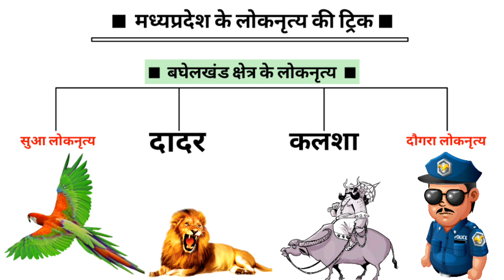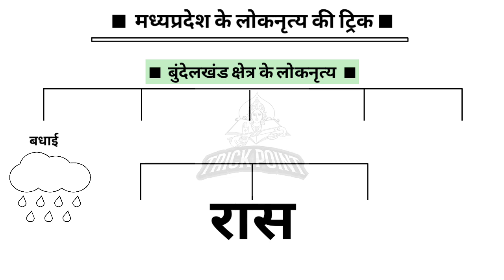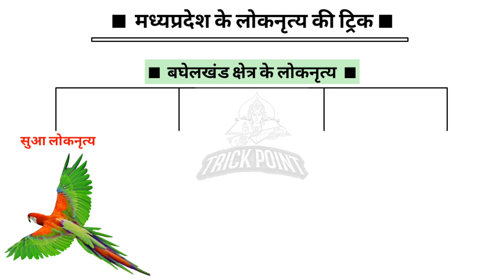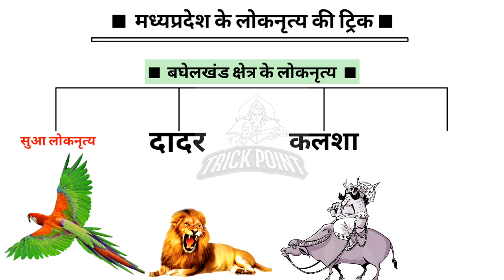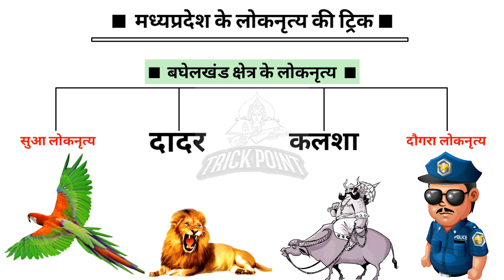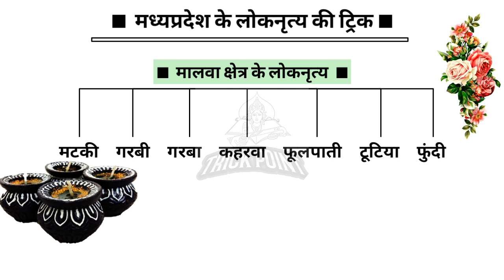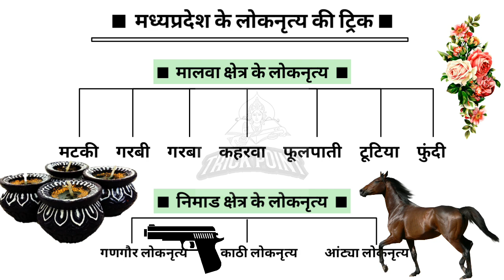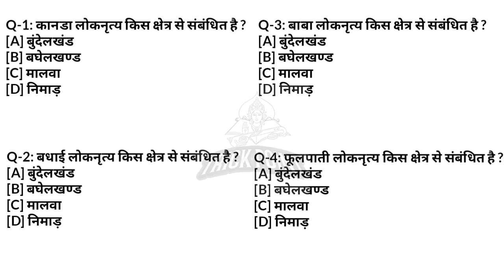मध्यप्रदेश के लोकनृत्य / Folk Dance of mp / Mp gk trick / mp ke Lokanrity / लोकनृत्य /@TrickPoint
मध्यप्रदेश के लोकनृत्य / Folk Dance of mp / Mp gk trick / mp ke Lokanrity / लोकनृत्य /‎@Trick Point
mp gk
मध्यप्रदेश सम्पूर्ण सामान्य ज्ञान ट्रिक प्लेलिस्ट-:

मध्यप्रदेश एक नजर में Trick से
मध्यप्रदेश सामान्य ज्ञान ट्रिक
Mp gk trick
Mp map with trick
मध्यप्रदेश का नक्शा ट्रिक
Mp mela
Mp ke mele
Madhya pradesh ke mele
Mp ki gufaye
मध्यप्रदेश की गुफाएं
मध्यप्रदेश के मेले
मध्यप्रदेश की नदियां
मध्यप्रदेश में प्रथम कौन क्या
वर्तमान में मध्यप्रदेश में कौन क्या?
Mp new appointment 2021
River of mp
River of madhyapradesh
Caves of mp
Fairs of mp
Dam of mp
Mp gk
Madhyapradesh gk
मध्यप्रदेश का गठन
मध्यप्रदेश के स्टेडियम
मध्यप्रदेश के संभाग और जिले
Madhypradesh me kitne jile hain 2021
मध्यप्रदेश में कुल कितने जिले हैं
मध्यप्रदेश में कुल कितने संभाग हैं
मध्यप्रदेश में कुल कितने नगर निगम हैं
मध्यप्रदेश में कुल कितने नगर पालिका हैं
How many district in mp
Mp ke mukhyamntri
Madhypradesh ke sabhi mukhymantri